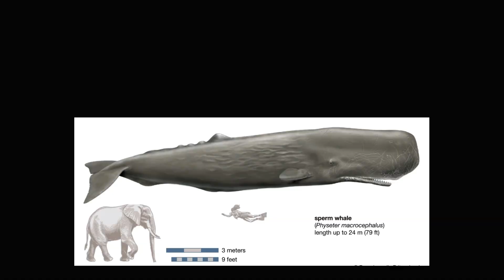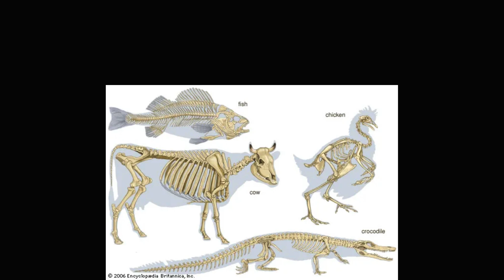Top 10 Mind-Blowing interesting Quiz part 02